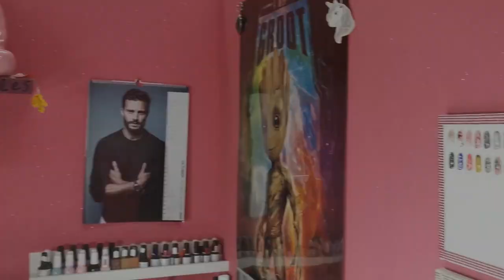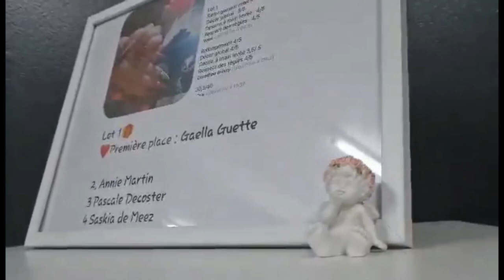Le retour du positif : je range mon salon.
Salut les filles, aujourd'hui on ne parle plus de tristesse, on prend le bon côté du confinement, sous les conseils de ma fille je range et trie mon salon, IL ETAIT TEMPS.
Si vous avez des questions : les commentaires sont là !